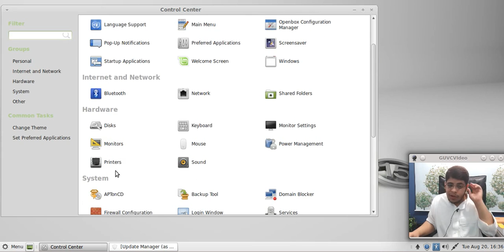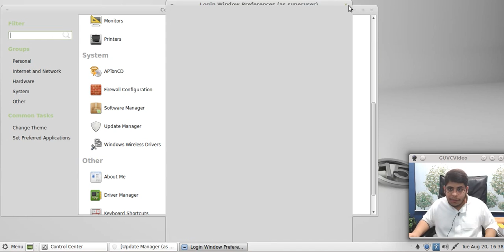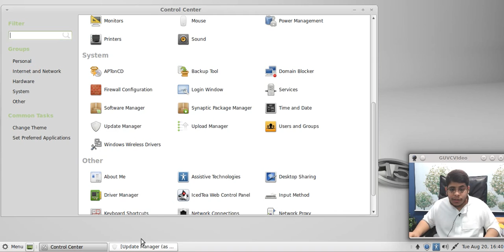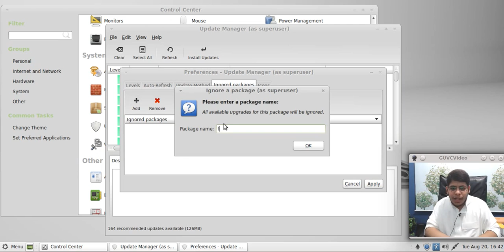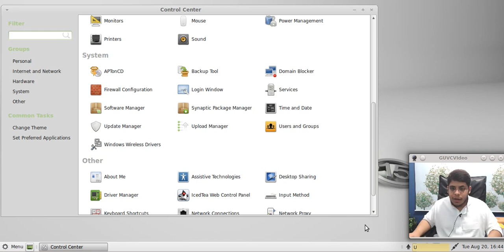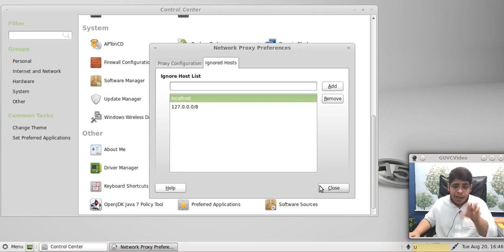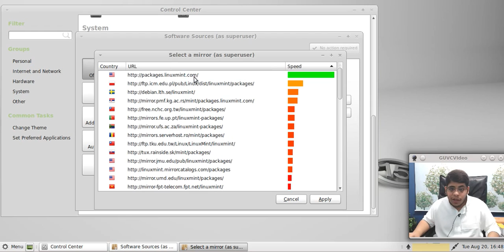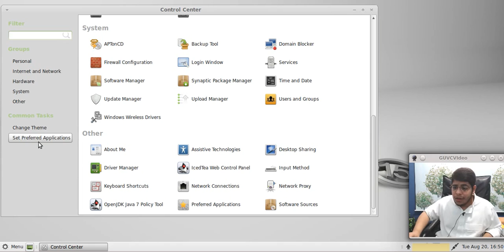لينكس منت #11 : لوحة التحكم (3) Mate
نتعرف على اخر خصائص لوحة تحكم لينكس منت بواجهة ماتيه
التواصل